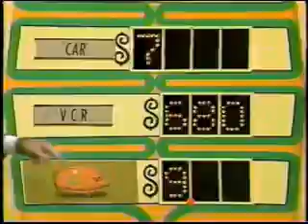Price is Right